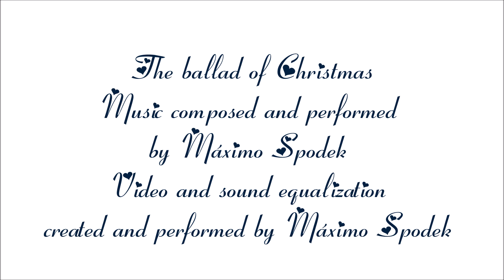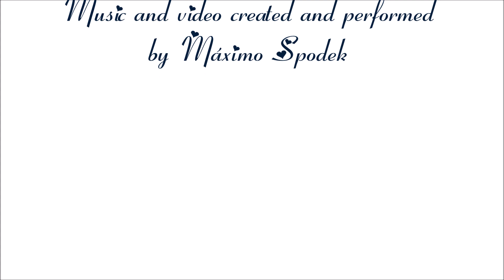Máximo Spodek, The ballad of Christmas, Happy New Year, Instrumental piano love songs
Music composed, performed and arranged by Máximo Spodek
Video and sound equalization performed by Máximo Spodek